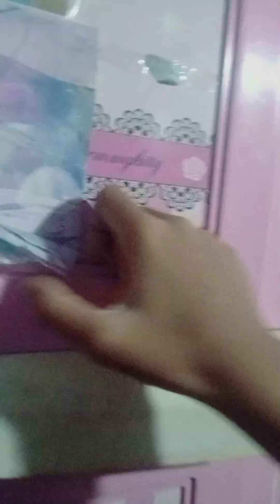nyabut semua sticker lemari karena udah terlalu norak🙄😏🤐